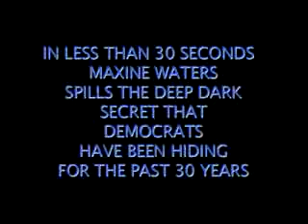MAXINE WATERS OUTS THE LIBERAL AGENDA